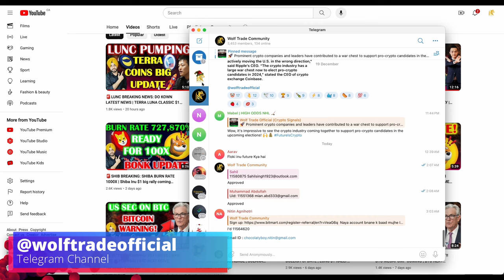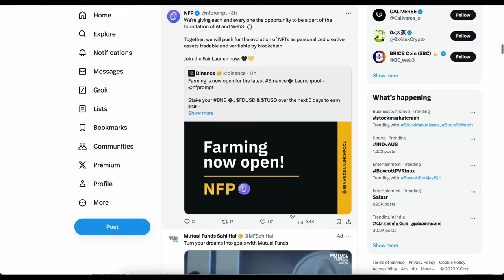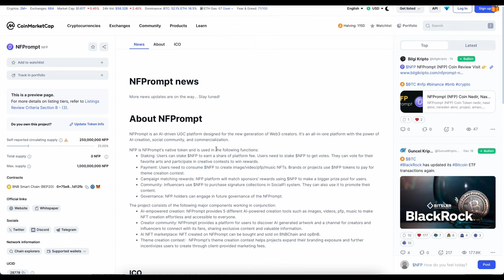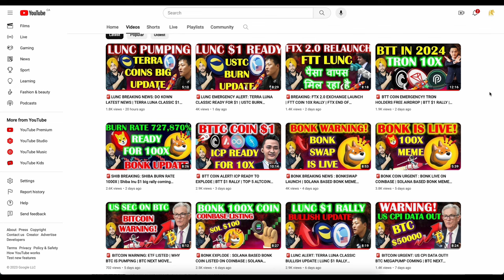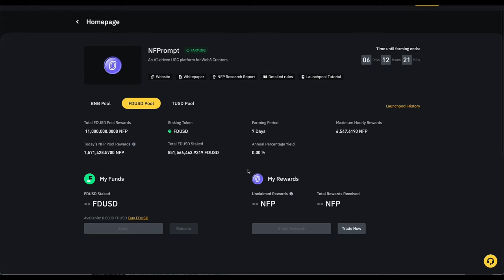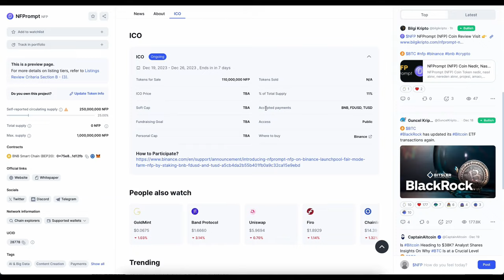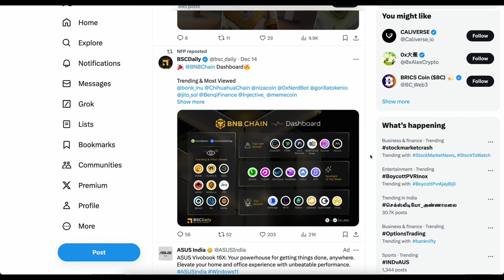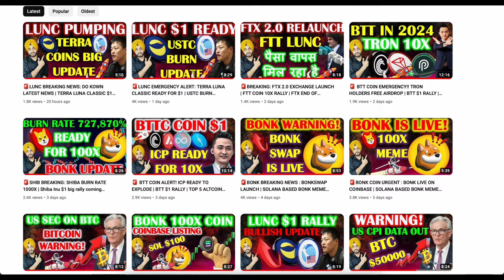🚨BREAKING: 100X COIN LISTING ON BINANCE | NFP FARMING ON BINANCE LAUNCHPOOL | HOW TO FARM NFP TOKEN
NFP FARMING ON BINANCE LAUNCHPOOL | HOW TO FARM NFP TOKEN | 100X TOKEN LISTING ON BINANCE EXCHANGE